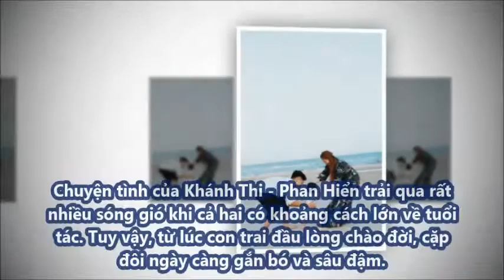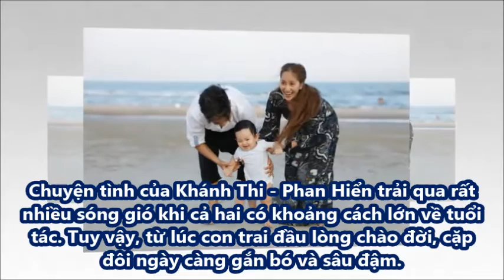Phan Hiển vừa kiệu con vừa hôn Khánh Thi ở Biển! - [Tin Tức 24h]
Phan Hiển vừa kiệu con vừa hôn Khánh Thi ở Biển!